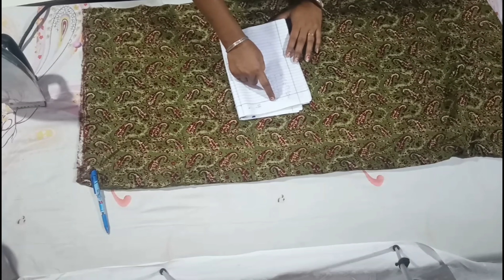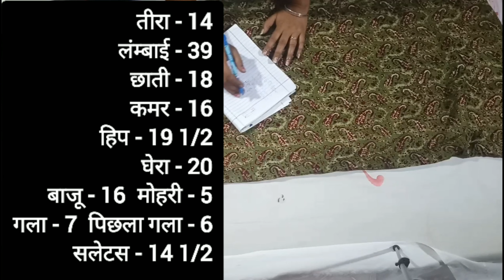2 मीटर कपड़े में कैसे कमीज कांटे और Umbrella बाजू काटकर बनाए ll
2 मीटर कपड़े में कैसे कमीज कांटे और Umbrella बाजू काटकर बनाए ll ‎@Creative Stitching Boutique

इस वीडियो में 2 मीटर कपड़े को कैसे काट कर कमीज बनाएं और अमरेला बाजू लगाएं और बहुत ही सिंपल तरीके से इस वीडियो में बताया गया है ll